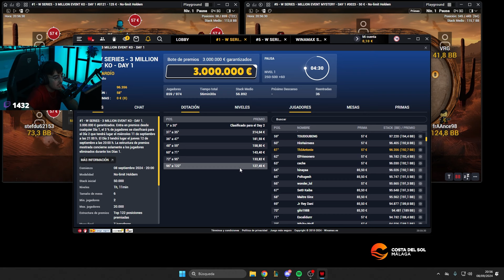NOCHE DE TORNEOS DE POKER (5M € en PREMIOS) | Th3Antonio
Juego 3 torneos de póker de 20, 50 y 125 € de entrada.
Sobreviviré en alguno?

★ MIS REDES★